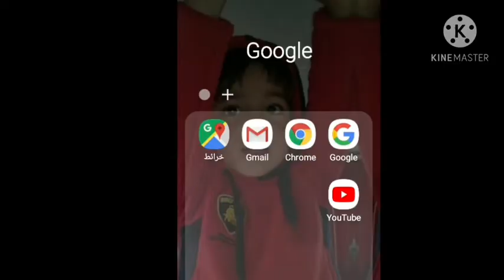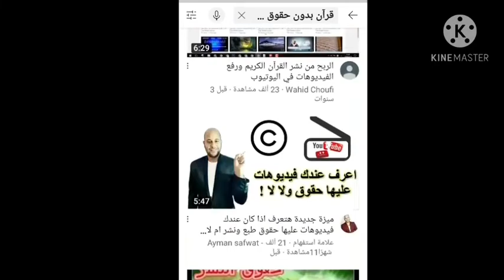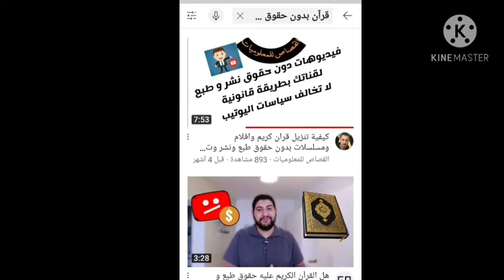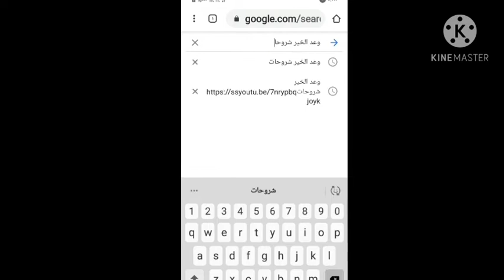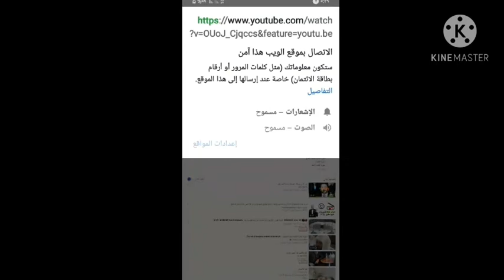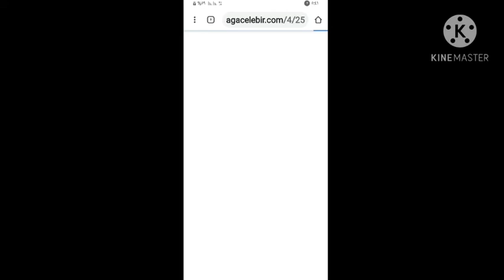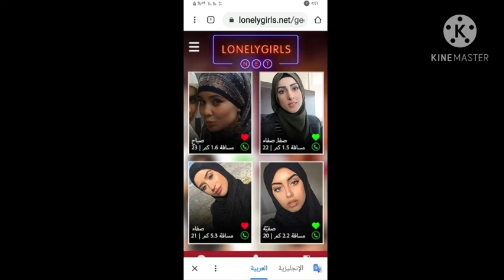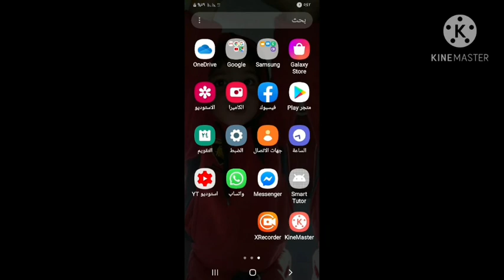طريقه تنزيل أغاني وفيديوهات بدون حقوق طبع ونشر من اليوتيوب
شرح مفصل طريقه معرفه الفيديوهات اللي مش عليها حقوق طبع ونشر من اليوتيوب وطريقه تنزليهم علي الهاتف بكل سهولة شاهد الفيديو طريقة سهله
طريقه تنزيل موسيقي بدون حقوق طبع ونشر
كيفيه تنزيل فيديوهات بدون حقوق طبع ونشر من تطبيق يوتيوب
طريقه تنزيل موسيقي بدون حقوق